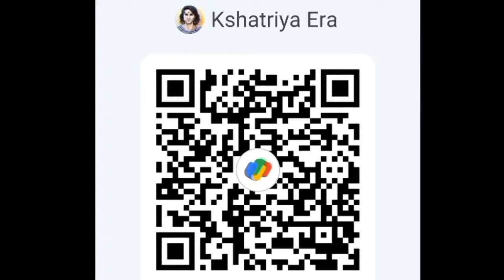24 वर्ष के अकेले Kshatriya Khushwant Singh Bhati पर झुंड में हमला करने वाले गधे कायर है